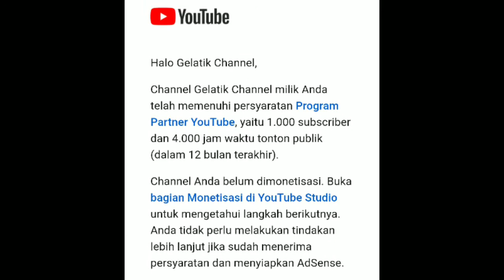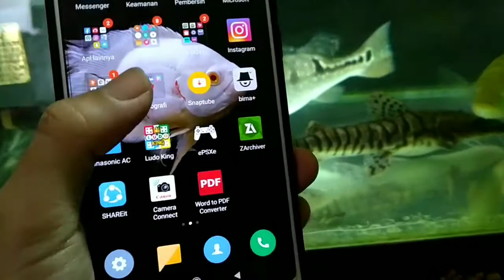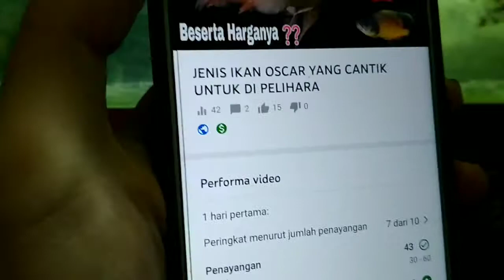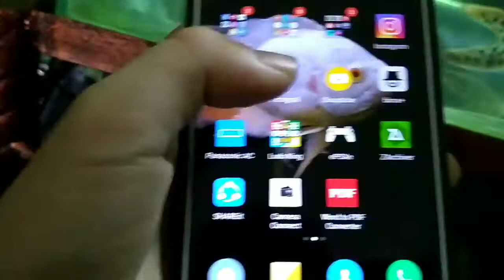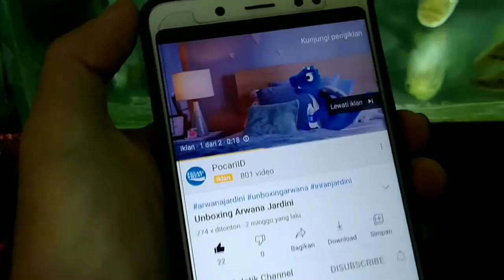AKHIRNYA... DAPAT EMAIL MONETESISASI DARI TIM YOUTUBE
Setelah 7bulan iseng upload vidio bikin channel ini. dan akhirnya channel ini Gelatik Channel mendapat email dari tim youtube.
Terimakasih buat semuanya yang udah support. 🙏🙏🙏